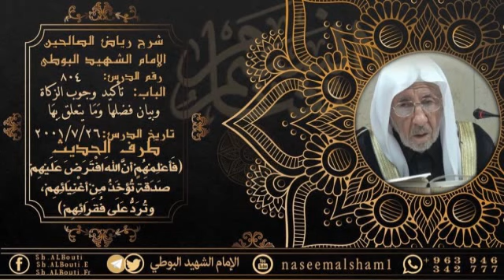804 - شرح رياض الصالحين | تأكيد وجوب الزكاة وبيان فضلها وما يتعلق بها